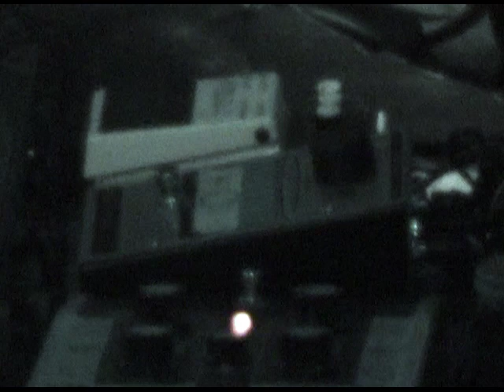The Sleeping - Live at the Darkroom in Baton Rouge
15 August 2005
Baton Rouge, LA @ The Darkroom